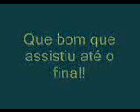Super Gêmeas - Formatura Básico 1 - Dança do Ventre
Flavia Akane (Falak) e Marcia Yuna (Malak) na formatura do BÁSICO 1 na dança do ventre! Como a gente era ruinzinha, credo! Hehehe... Bem, esse vídeo tava originalmente no Videolog, mas aqui fica mais fácil de divulgar, né?! Com tempo a gente ainda passa tudo pra cá...